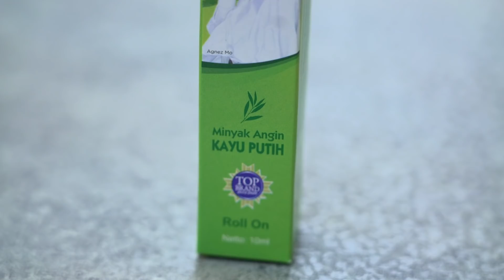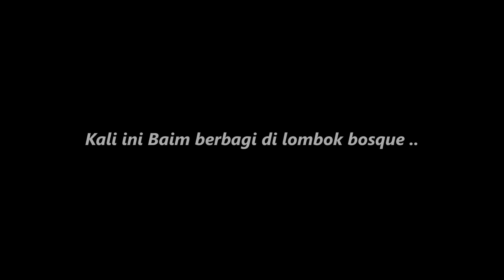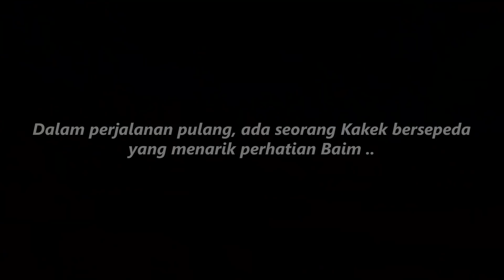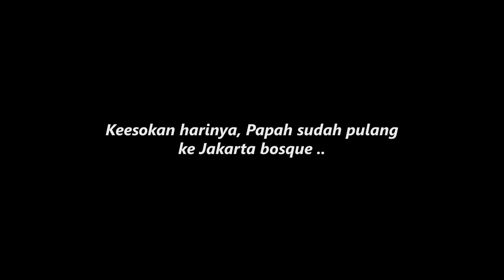ABIS BERBAGI DI LOMBOK , AJAK KIANO NAIK MOTOR BARU, MALAH KETIDURAN 😴‼️ BenerTidur?